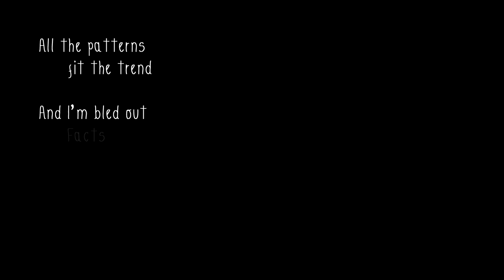Przewalski's Ponies feat. M.G.UniNew - (My Life as a) Teenage Wonderbolt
"Sometimes, there's emptiness in the very essence of you, which can only be clogged with lampshading and weird made-up pone slang."

Lyrics by Waveform

lead vocals - Waveform
backing vocals - Waveform, M.G.UniNew
guitar - 4/3
acoustic guitar - Beeline
bass guitar - Andy Feelin
synth programming - Waveform
drums - Andrey Selishev

Kaus Tripa font by Marcelo Rodrigues

Check out our public pages for information about next live shows!

(MY LIFE AS A) TEENAGE WONDERBOLT
They'd always deemed my life a nuisance
With me, they'd try and tie up loose ends.
Go kick the clouds, they said
It will be fun, they said
To utter lack of my amusement.

Told my old snide I'd rid their nosebleed
Done saddled up and ditched my homesteed
My aim immensely sound
The greatest gig in town
A must, in case you're into horse feed

Now I'm flying higher than my dad could ever climb.
That's my heart's desire and tell me what was your design?

Nothing matters in the end
When I head out
Head-first
Into the wind!
And the rushing flows will sing
Headlong
Chasing my zing.
It's just amazing.

To aid the country's special forces
We're wading laden like packhorses
That added weight, in fact,
Adds to terrain impact
Is what their take on a crash course is.

They paired us, and no less than perfect,
I got the wing, and well deserved it.
As aptly as I do
Still cannot catch up to
That mulberry and amber whirlwind.

Watch a brand new day shine on
As I hedgehop,
Change course,
Bathe in the sun.
Gaze in awe at heaven's dome
As I ace
The place
Embracing the dawn!

Bathing in the sun
Here through thick and thin (Always)
(I am) Never looking down
Never reasoning
Weak and poor back home
Thrilled to fledge our lies (we are)
(Somehow)  We can do our own
Still we plagiarize

Summer's almost over and I'm headed for the fall,
I was all but sober, that has never been a goal.

All the patterns fit the trend
And I'm bled out
Facts won't
Kill me again.
Head first
Into the wind...